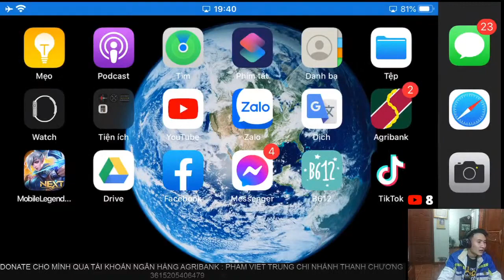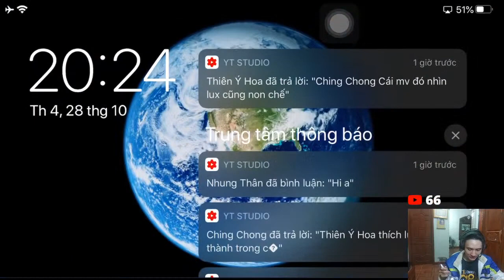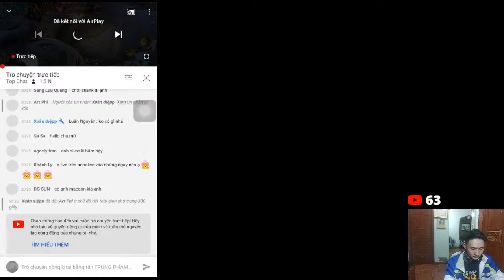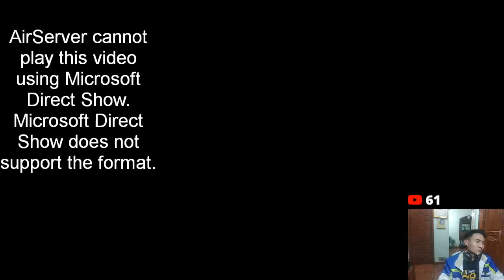TROLL HẾT ĐÊM NAY